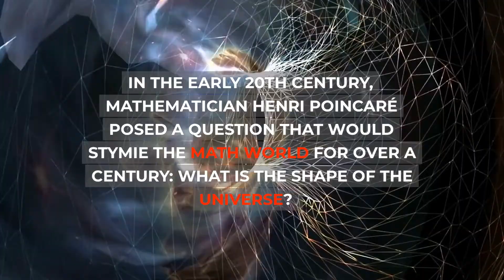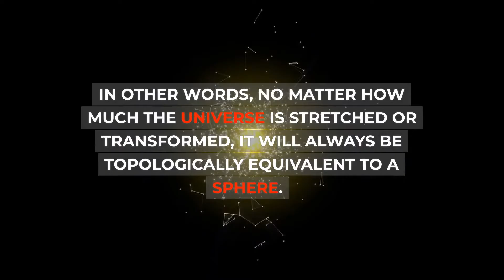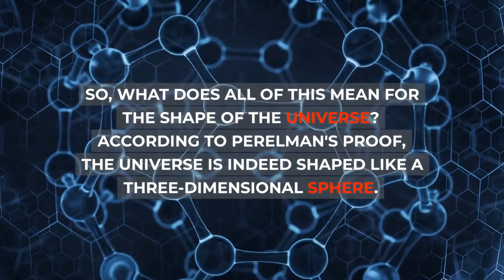The Poincaré Hypothesis: A Simple Explanation of Perelman's Proof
Join us as we explore the Poincaré hypothesis, a mathematical question that puzzled the world for over a century. In this video, we'll break down Grigori Perelman's proof of the Poincaré hypothesis in simple terms, using concepts like topology and Ricci flow to understand the shape of the universe. We'll also discuss the implications of Perelman's groundbreaking proof and its impact on the field of mathematics. Whether you're a math enthusiast or just looking to learn more about the shape of the universe, this video has something for you.

00:07 - The History of the Poincaré Hypothesis
00:42 - An Overview of Topology
01:04 - An Overview of Ricci Flow
01:23 - How Topology and Ricci Flow Relate to the Poincaré Hypothesis
02:04 - The Implications of Perelman's Proof